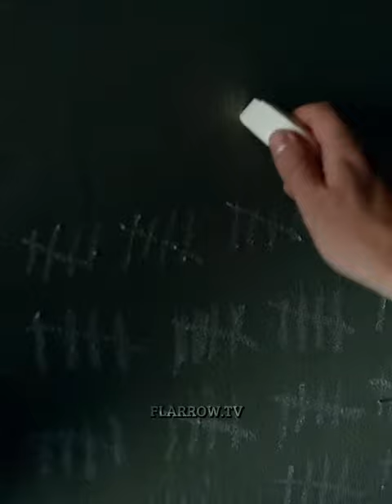Prison Oliver Is Built Different || Flarrow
Arrow Season 7 Episode 1